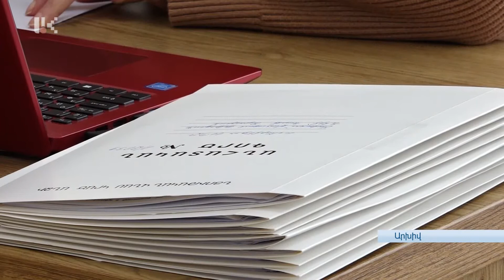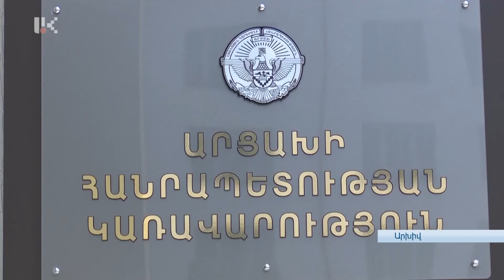ՊԱՏԵՐԱԶՄԻ ՀԵՏԵՎԱՆՔՆԵՐԻ ՀԱՂԹԱՀԱՐՈՒՄԸ՝ ՀՐԱՄԱՅԱԿԱՆ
Այսօր կայացել է պետական նախարար Արտակ Բեգլարյանի մամլո  ասուլիսը: Պետնախարարն ամփոփել է նախորդ տարվա աշխատանքները, անոնսավորել 2022-ի գլխավոր անելիքները: Առաջին հորիզոնականում պատերազմի հետևանքները հաղթահարելն է: 2021-ի գլխավոր անելիքներն այս տրամաբանության մեջ էին: 2022-ին փորձ է արվելու աջակցության ծրագրերից աստիճանաբար զարգացման ծրագրերի անցնել: